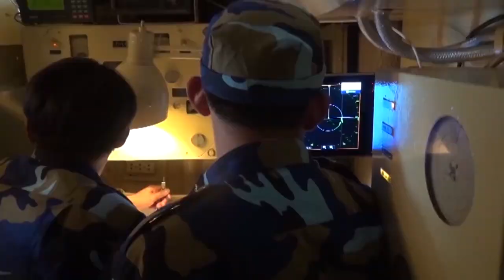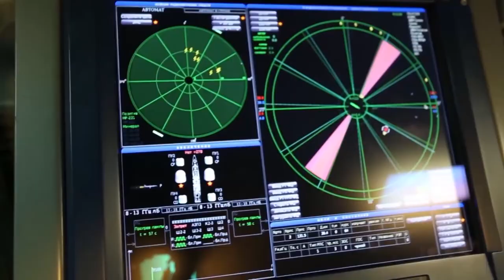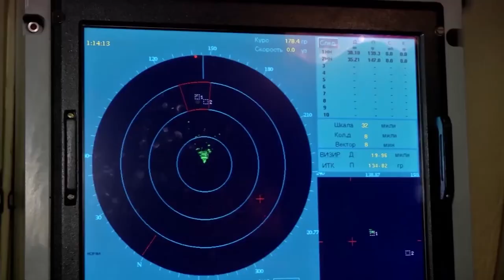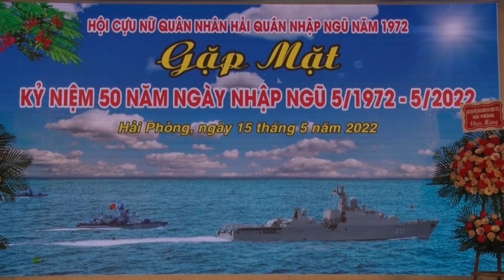KỶ NIỆM 50 NĂM NGÀY NHẬP NGŨ NỮ QN HẢI QUÂN 1972 NL